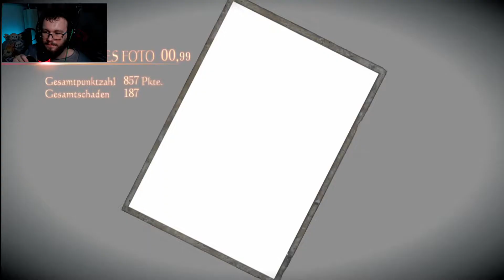Let's Play Project Zero Maiden of Black Water #20: Der Blick in die Seele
Trotz enormer Bemühungen schafft es Ren nicht Miu und Yuri zu beschützen. Yuri wurde entführt und von Rui fehlt jede Spur. Jetzt macht sich ausgerechnet Miu auf die Suche nach Yuri und eventuell findet sie Hinweise auf ihre verschwundene Mutter.